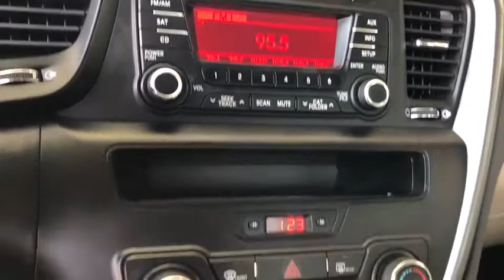2011 Kia Optima used, Ontario, Corona, Riverside, Chino, Upland, Fontana, CA 2088577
2011 Kia Optima

Crown Toyota
1201 Kettering Drive

2011 Kia Optima LX Beige Cloth.brCrown Toyota typically sells between 600 and 700 new vehicles every month making it a top five Toyota dealer in the nation! We get more clean, one owner trade-in vehicles than any dealer in the Inland Empire! Most car dealers have to buy their inventory from rental car companies or auctions. The vehicles that end up at auctions are usually those that other dealers have rejected for some reason. We rarely need to go out and buy inventory for our used car department. Please stop by soon and check out our huge selection of clean, one owner cars, trucks, vans and SUV's. Many of which are Toyota Certified with low interest financing and a great warranty built in! Shop the smart way at John Elway's Crown Toyota! At John Elway's Crown Toyota we focus on what's really important - your experience. One Price, Simple, No Games.brbrAt John Elway's Crown Toyota we focus on what's really important - your experience. Our One Price, Simple, No Games philosophy takes the hassle and frustration out of buying a vehicle. We monitor the market for what each vehicle is actually selling for after all the hours of back and forth negotiation. Then we post one price - our BEST price - on every vehicle upfront, saving you time and frustration. John Elway wants to be ''YOUR''Toyota dealer.